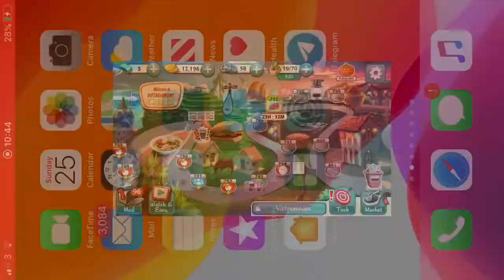Kitchen Scramble Level 793